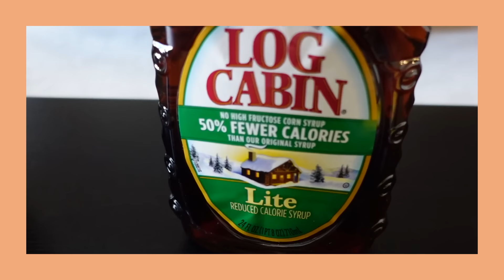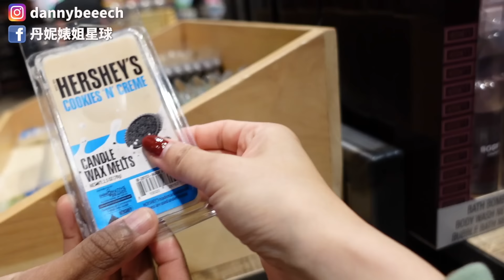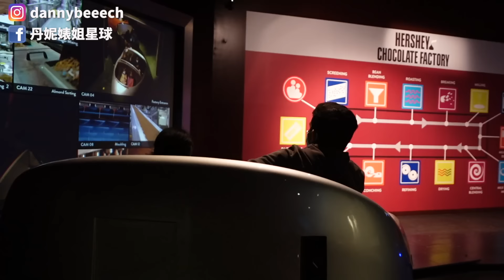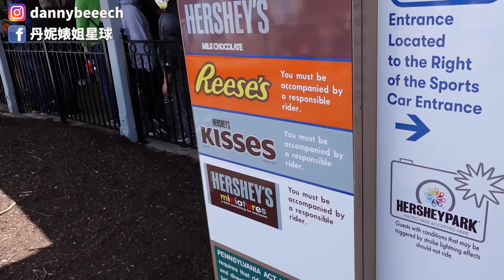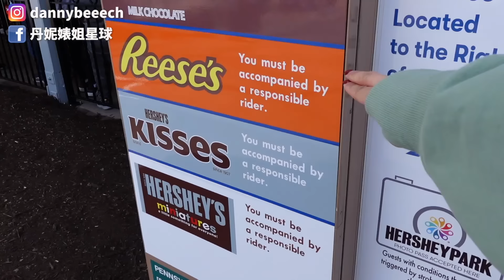美國vlog|巧克力樂園Hershey Park的半天，因為太沒用下午就滾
美國Hershey Park 好時巧克力那個!

我放話要玩到晚上七點關門
結果下午三點半就滾哈哈哈哈哈哈哈哈因為太冷!!!
我到底多沒用!!

本影片感恩乾媽

契爾氏超級眼霜，最適合用啥眼部產品都怕長肉芽的/想抗老的人，
這款專門針對很怕用到長肉芽的人，特別去調配了少油配方，影片中我也有小科普一下到底哪種成分會長肉芽~
搭配同系列A醇精華更厲害！(契爾氏建議每日一次，於晚間使用，並做好防曬喔!)